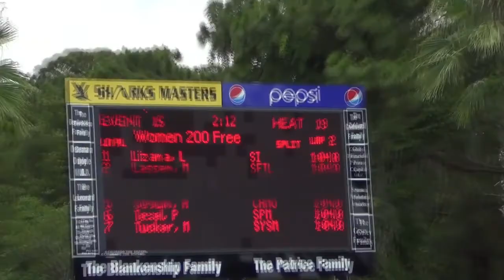Erika Braun Breaks Masters 100 Free World Record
Erika Braun breaks the Masters World Record in the 100 Free at the Pan Ams in Sarasota in 2013